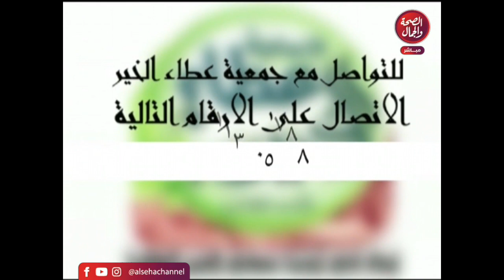اخر المشوار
قناة_الصحة_والجمال# برامجنا